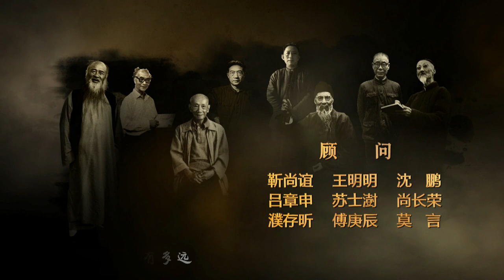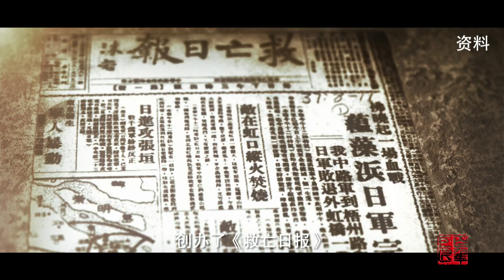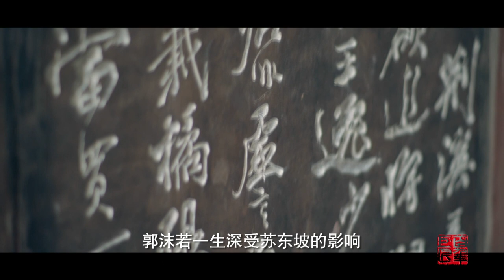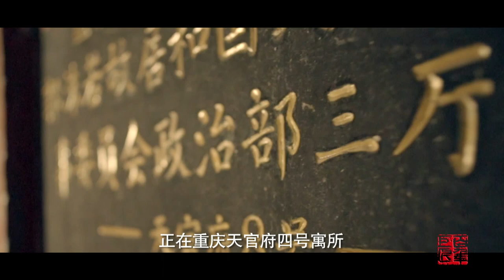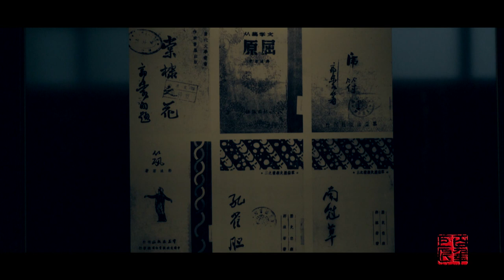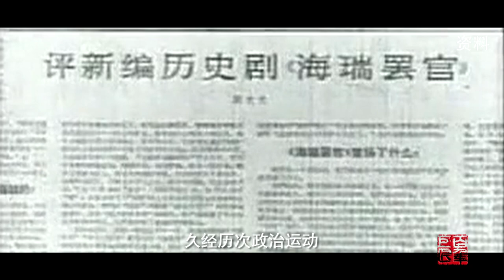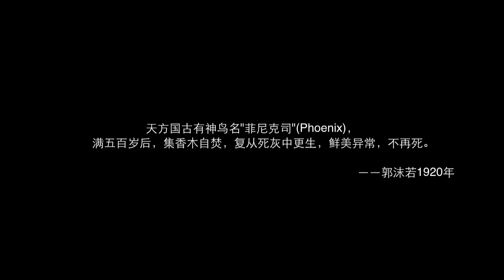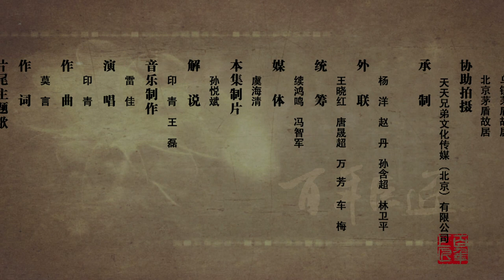《百年巨匠》纪录片【美术篇】—— 郭沫若 Guo Moruo（下集：驰骋新天地）高清中文字幕版